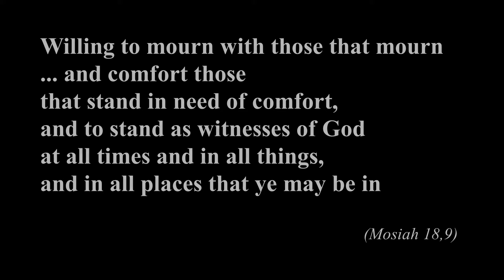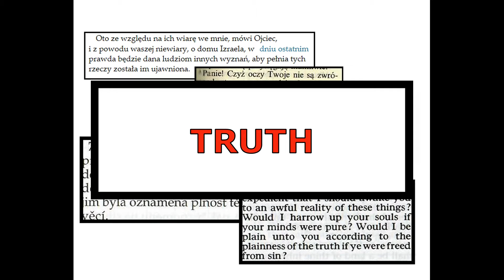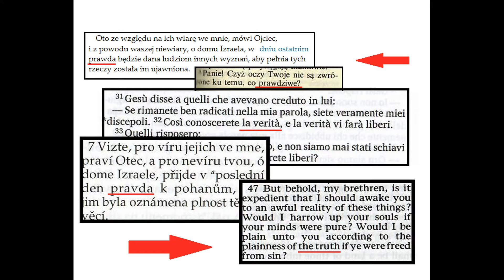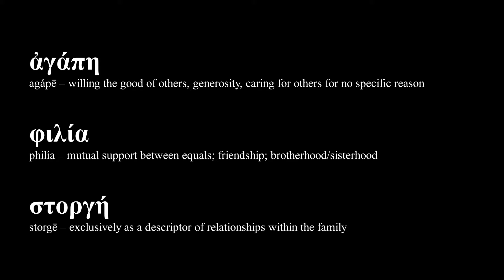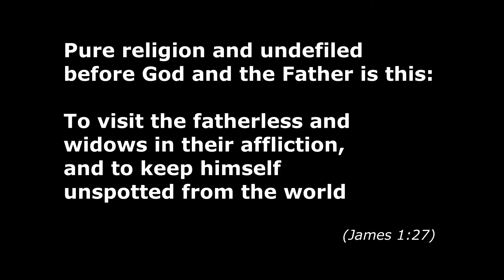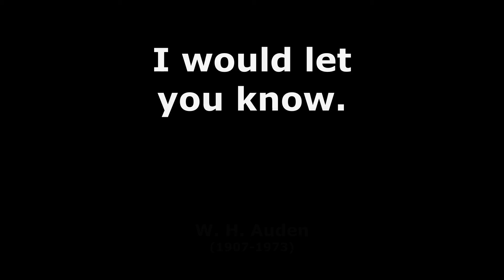My Mormon Heresy #1: Why I would NEVER say I love you?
What is LOVE? It wasn't only Haddaway who kept asking that question. It isn't only Katy Perry who "never learned to pronounce" the word right.  And you don't have to be a Jim Carrey's fan to hum the question in your head every now and then on your late-night ride home.

But is the question really worth asking?
And should the Latter-day Saints bother getting the right answer?

Before you prepare my stack, let me share my Mormon Heresy #1 with regard to the question of LOVE and the Scriptures.

NOTES:
[1] Quotes from the Book of Mormon
[2] Quotes from the Bible: biblegateway.com.
[3] By the term "GENERAL WORDS" I mean words with a wide meaning range; a single "GENERAL WORD" can be used to name (label) many objects, people, phenomena (therefore, a single "GENERAL WORD" can conceptualise many elements, that is denote more than one designation). By "a SPECIFIC WORD" I understand "a precise word" – in this respect I am following resources:
1. eactive.pl,
2. sjsu.edu/writingcenter/docs/handouts/Precise%20Words.pdf
[4] THE NEW TESTAMENT GREEK WORDS which got covered by the Latin 'caritas' and other single words in different European languages were the following:
1.  AGAPE (ἀγάπη): This is the kind of love that we should have for all men, and also for our enemies. It is a selfless kind of love that Christians must have in regard to acting in the best interest for all human beings.” But I say unto you, Love your enemies, bless them that curse you, do good to them that hate you, and pray for them which despitefully use you, and persecute you;” (Matthew 5:44).
2. PHILLIA (φιλία): Refers to feelings one has towards close friends “brotherly love” This word was used in the New Testament to describe Jesus’ love for his disciples (John 20:2) and for Lazarus (John 11:3).
3. STORGE (στοργη ): This Greek word refers to love we have for our parents, siblings, our children and other members of our family. Peter used this word in the negative in Romans 1:31 when he described the pagans the hat he was in contact with being without “natural affection.”
(from: blessingofheaven.org; see also – as of 8 July 2021.)
[5] W. H. Auden, "If I could tell you", at: allpoetry.com.